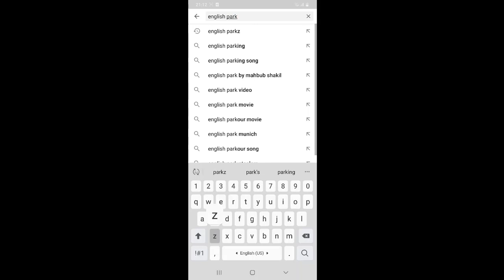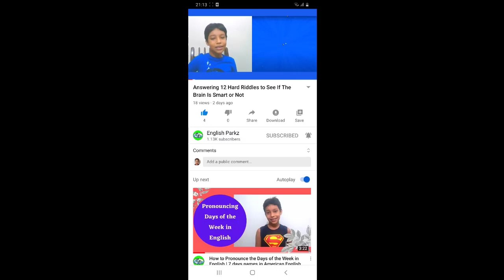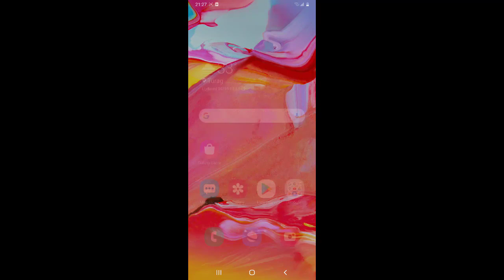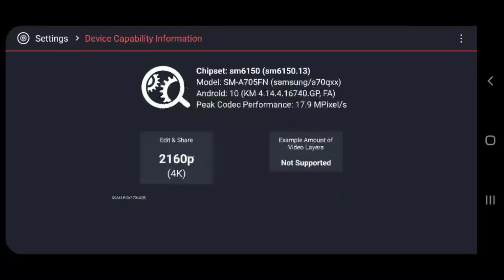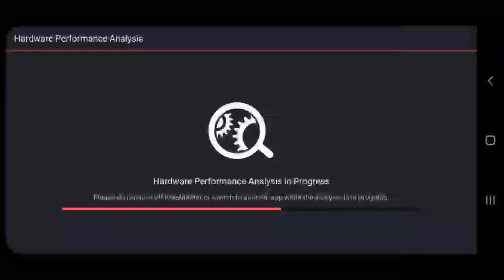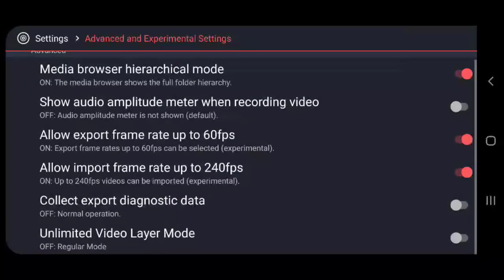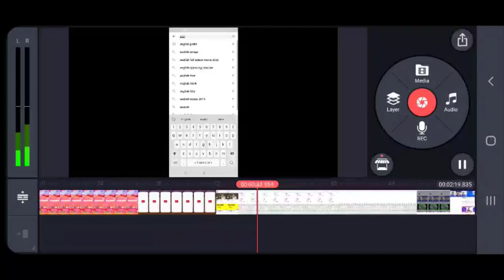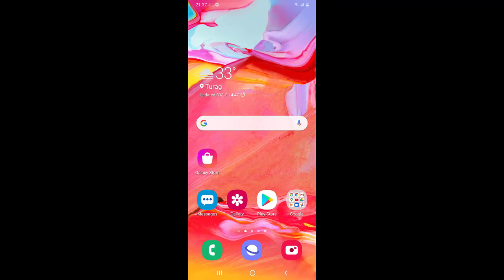Kinemaster Premium Latest Full Version for Free Download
✪ Welcome to English Parkz ✪
In this video, we will see how to download Kinemaster Premium Latest Full Version and how to setup to export.

Thanks for stopping by! This channel is all about spreading education, knowledge, entertainment, and positivity.

© Copyright Announcement ©
If any part of the contents of this channel is that your property (as a musician, label, image,  distributor or artist), please send me a personal message and your content will be removed. PLEASE DO NOT FLAG THE CHANNEL.